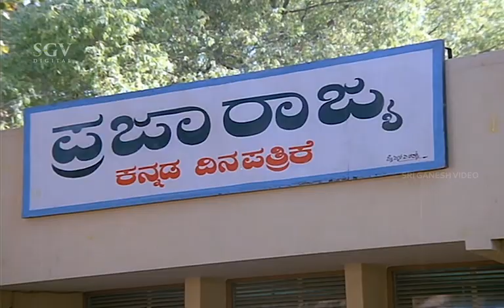Kannada Scenes - Sagar sets his paintings on fire kannada scenes | Dhruva Thare kannada movie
Sagar, a lawyer, quits his profession to pursue painting, his dream career. However, when his family gets involved in a legal battle, Sagar must choose between his responsibility and his aspirations.
Release date: 1985 (India)
Director: M. S. Rajashekar
Music director: Upendra Kumar
Story by: Vijay Sasnur
Screenplay: Chi Udayashankar